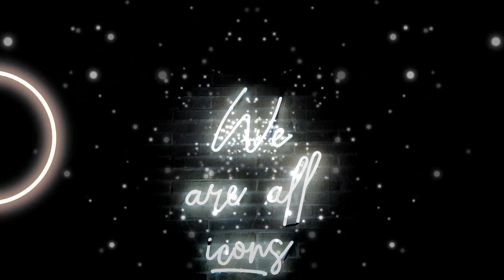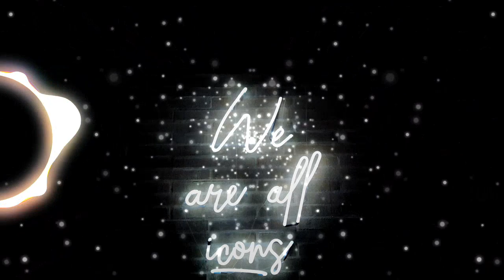🎹SUBSCRIBE 🎹 Deep Dish - Say Hello (Stadium Progress Remixed) HOUSE 🏁